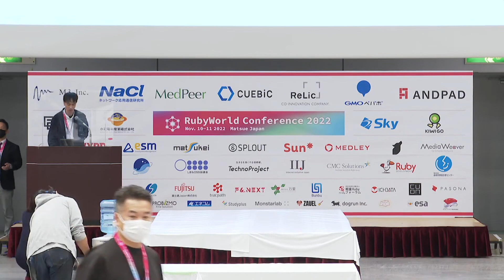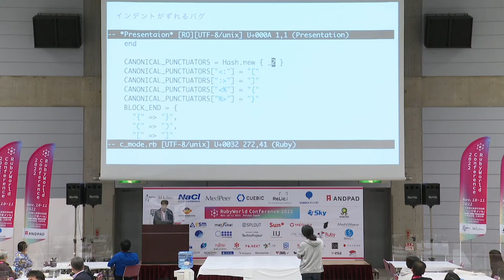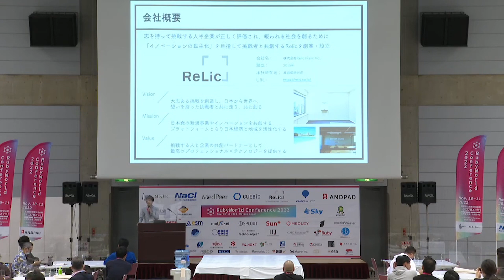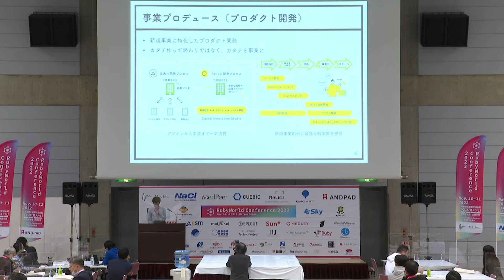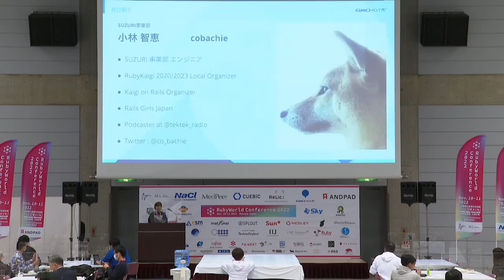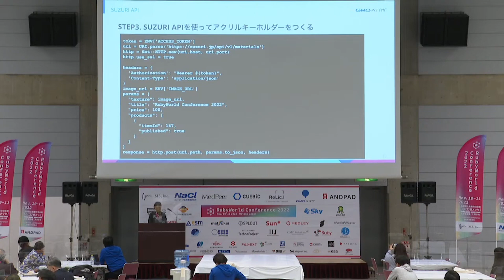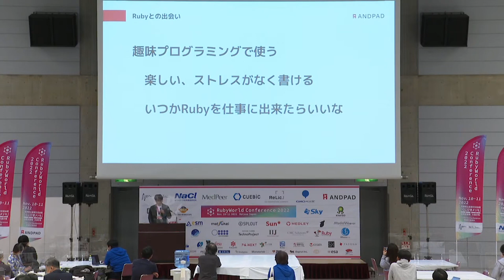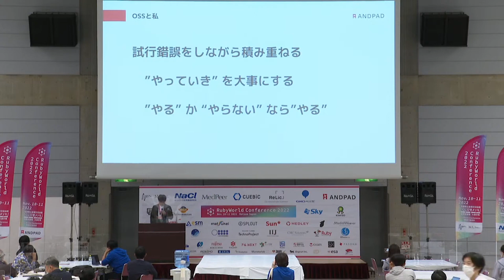RubyWorld Conference 2022 日本語チャンネル（DAY1）／ランチタイム［協賛企業］ショートプレゼンテーション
12:30-12:40
「Getting involved in Ruby」
前田 修吾（株式会社ネットワーク応用通信研究所）

12:40-12:50
「事業共創カンパニーのRelicによる地方進出の取り組みについて」
大庭 亮（株式会社Relic）

12:50-13:00
「GMOペパボのご紹介」
小林 智恵（GMOペパボ株式会社）

13:00-13:10
「Love Ruby, Love Rails, Love ANDPAD」
髙田 雄大（株式会社アンドパッド）